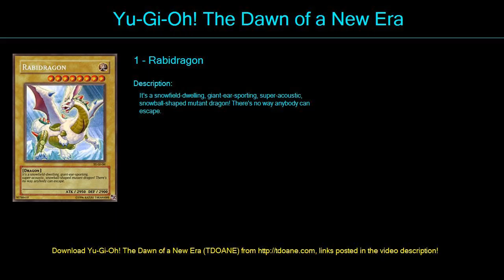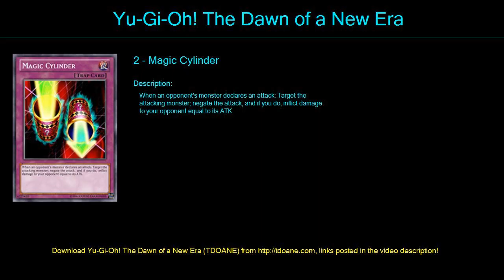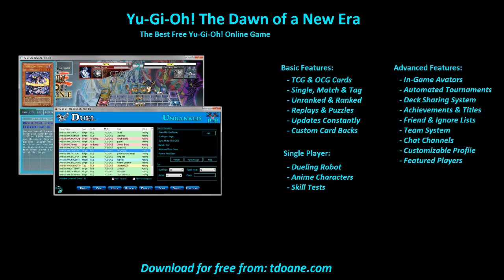mundo malefico Deck Profile April 2016